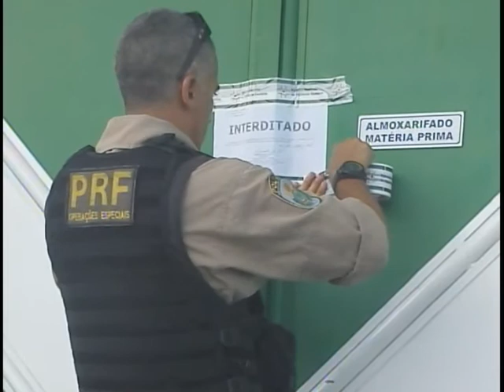Polícia Rodoviária realiza operação contra a venda de anfetaminas nas estradas brasileiras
NBR Notícias - 20.12.11: Operação Morfeu fecha o cerco à venda de anfetaminas nas rodovias federais. Mais de 300 agentes da Polícia Rodoviária Federal estão envolvidos na ação. Até o momento foram apreendidos mais de 40 mil comprimidos de anfetaminas diversas, conhecidos entre os caminhoneiros como rebites, cerca de R$ 25 mil em espécie, armas de fogo e munições. Pelo menos 25 pessoas foram presas. Entre os detidos estão funcionários de postos de gasolina situados às margens das rodovias, apontados pelas investigações como facilitadores do esquema. Os envolvidos podem ser enquadrados nos crimes contra a saúde pública. As penas variam de 1 a 15 anos de prisão.